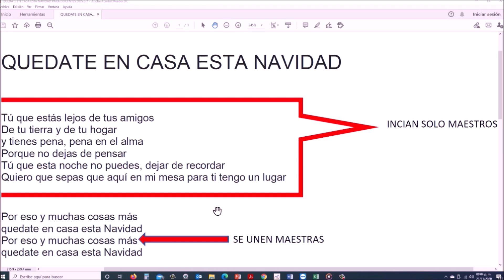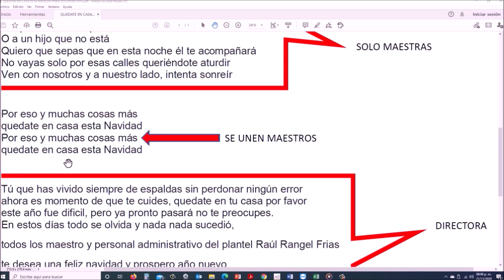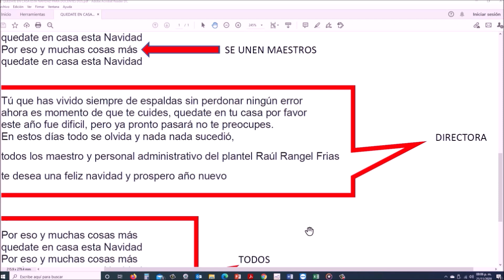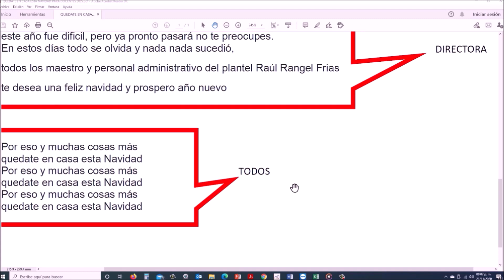VEN A MI CASA ESTA NAVIDAD VOZ Y PIANO